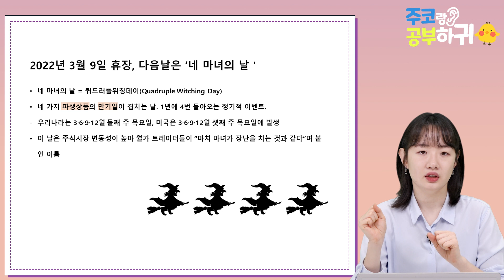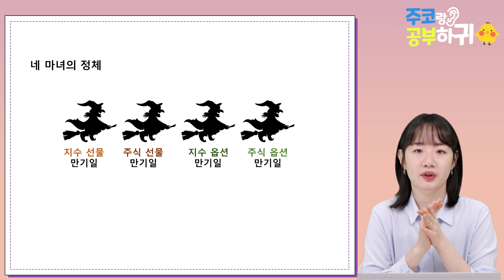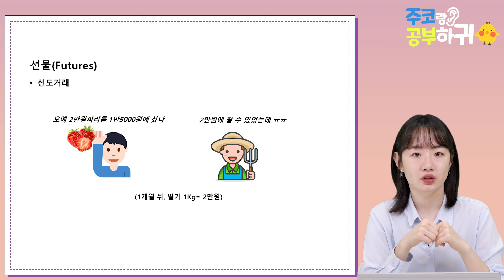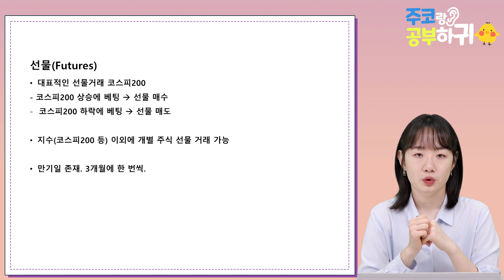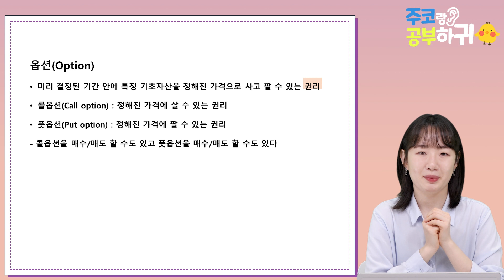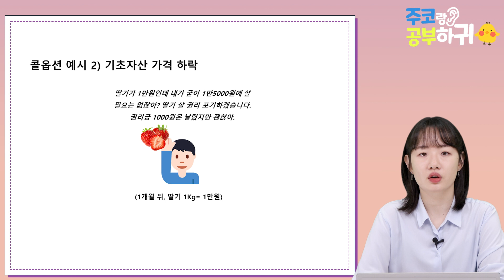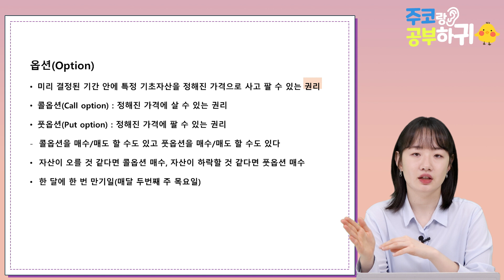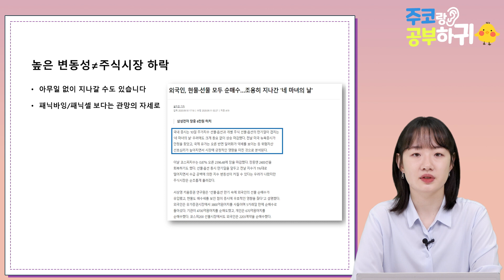"3월 10일 ○○○이 옵니다"｜선물 옵션 정의｜공부하귀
3월 10일은 '네 마녀의 날'입니다. 선물과 옵션 만기일이 겹치다보니 마녀가 마술을 부리듯 주식시장이 요동치는 날이라는 뜻입니다. 올해 첫 네 마녀의 날에는 어떤 일이 벌어질까요? 요동치는 주식시장에서 어떻게 대응해야할까요? 주식초보를 위해서 선물 옵션, 만기일의 개념에 대해서 정리했습니다.

✔골라보기
00:00 '네마녀의 날'이란?
00:54 파생상품이란?
02:09 선물이란?
04:47 옵션이란?
08:06 만기일이 겹치는 게 왜 문제?

📙 미래 기술 트렌드와 투자 포인트 총정리!
한경무크 CES 2022 보러가기